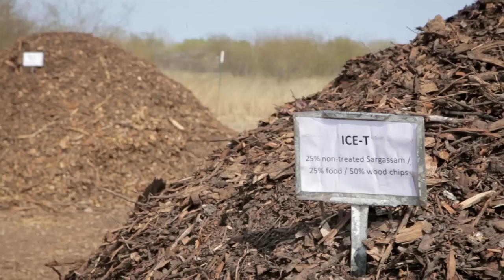TCEQ: 2013 TEEA Winner, Education - Texas State University, San Marcos - Bobcat Blend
In 2009, Texas State University students received a grant to study whether composting can be used to effectively destroy invasive water hyacinth and create nutrient-rich compost for application in agricultural and horticultural industries. Bobcat Blend students are not afraid to get their hands dirty. On top of conducting research that successfully demonstrated that this invasive species can be used as a primary feedstock to create compost within accepted industry quality standards, student activities diverted 57 tons of organic waste from the landfill last year and reduced university costs and fuel usage through fewer waste hauls. A portion of the generated compost is used in outdoor classrooms and on campus landscapes while Bobcat Blend sells the remainder to community gardens. Meet our winner in the Education category: Bobcat Blend Composting, Texas State University.

The Texas Environmental Excellence Awards--a program of the Texas Commission on Environmental Quality--celebrate outstanding waste reduction and pollution prevention projects.